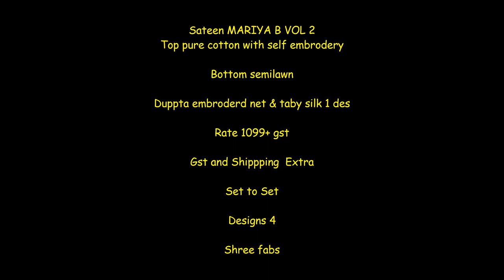Shree Fabs Sateen Mariya B Vol 2 Pure Cotton With Self Embroidery Suit|| Latest Design Of Suit 2021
Sateen MARIYA B VOL 2
Top pure cotton with self embrodery

Bottom semilawn

Duppta embroderd net & taby silk 1 des

Designs 4

Shree fabs

shree fabs maria b vol 3
shree fabs single piece
shreesha fabs

pakistani suits online uk,
pakistani suits online usa,
pakistani suits in meena bazaar dubai
pakistani suits wholesale
pakistani salwar suit
pakistani designer suit
pakistani pathani suit
pakistani suits wholesale
pakistani salwar suit
pakistani designer suit
pakistani pathani suit